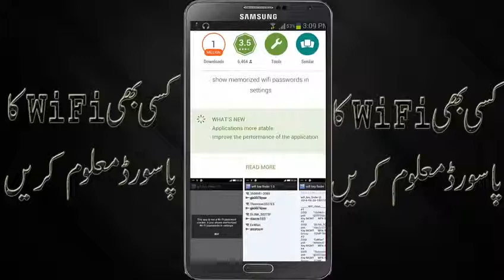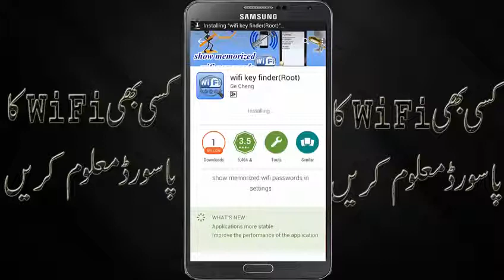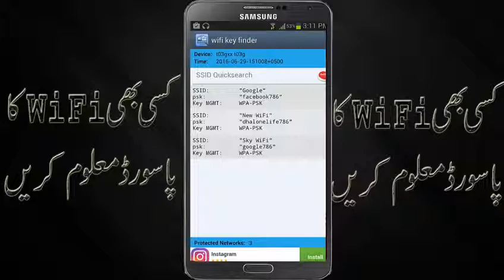How to hack any WiFi Key or Password in Urdu